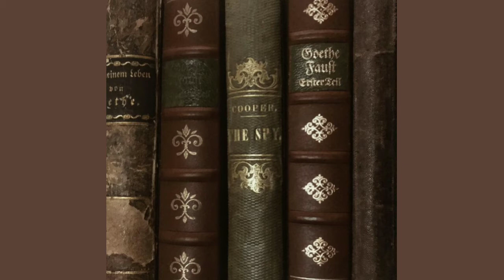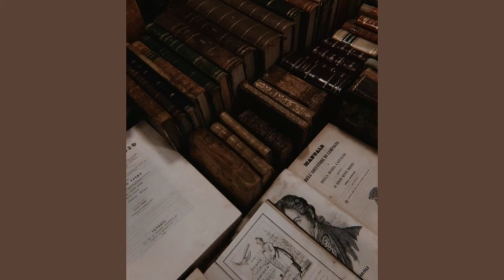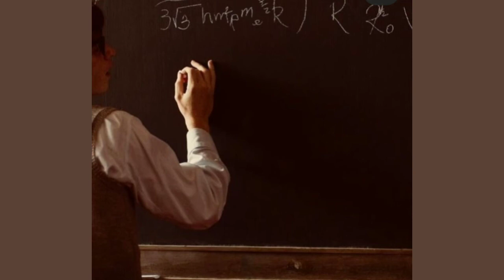Relax or walk or do something with Dark Academia (Dark Academia core music, aesthetic)